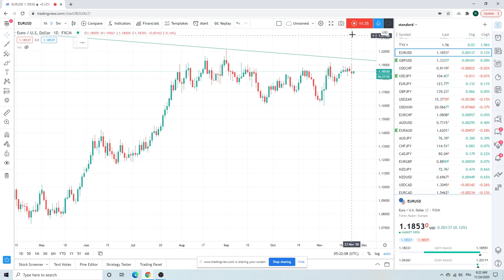FOREX TRADING Morning Call 24 Nov (ES_F, AUDUSD, Gold) an institutional view for individual traders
Thanksgiving wk is typically slow but seeing risk on in SPX/ES_F

today we talk AUDUSD, EURUSD, GBPUSD, EURGBP,